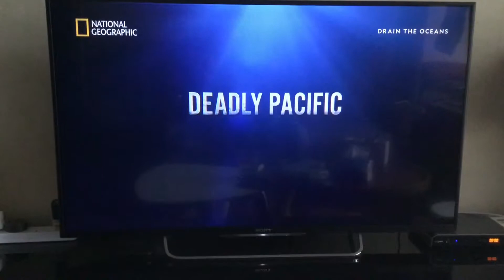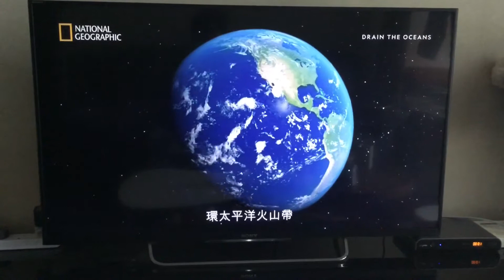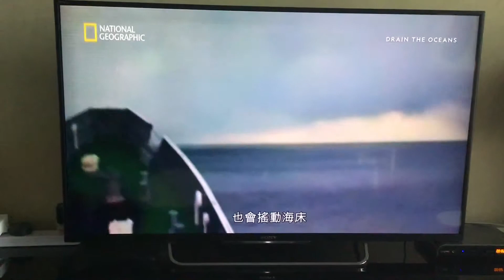Drain the oceans deadly pacific